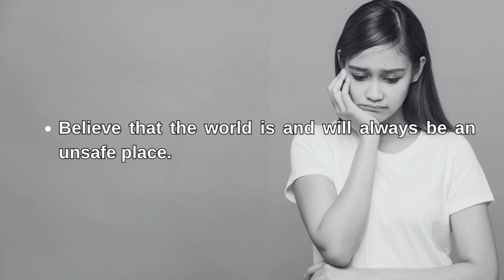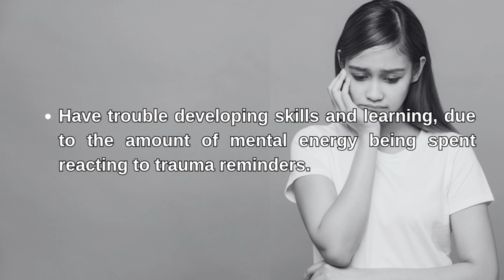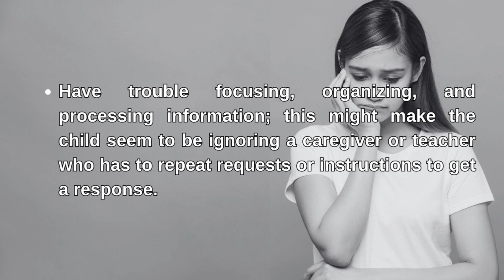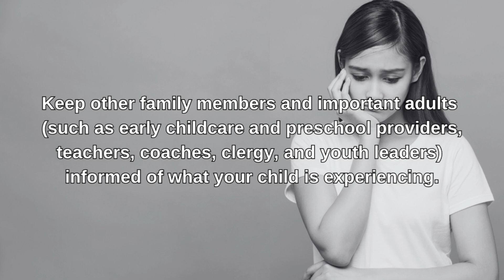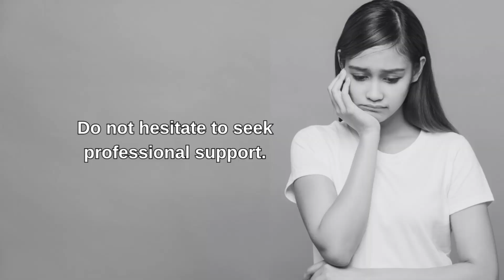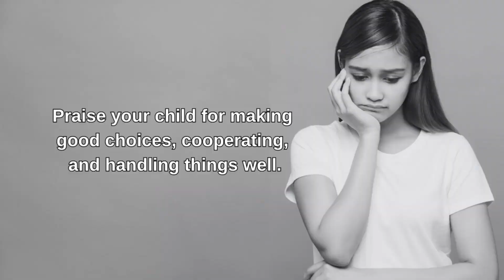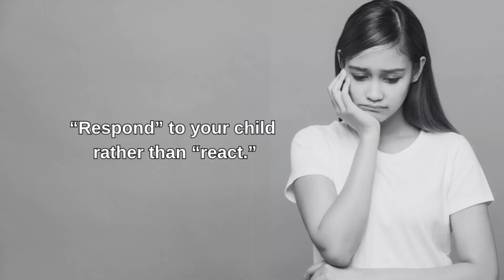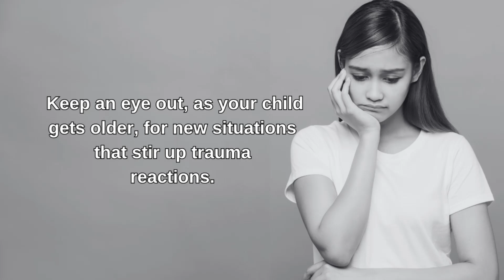Complex Trauma Facts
Today we would like to share with you information that can help you recognize the signs and symptoms of complex trauma in your child and offer recommendations for what you can do to help your child heal.

Please share these short teachings with everyone you know. Like our videos. Follow us so you won’t miss a single episode. Who knows. . . you might save someone’s life. Be a champion for justice.